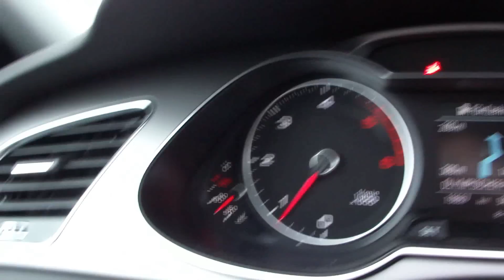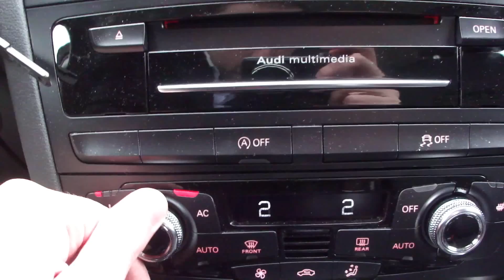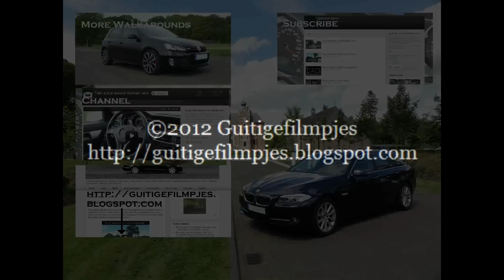2012 Audi A4 Avant Facelift Walkaround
Walkaround of an 2012 Audi A4 2.0 TDI Avant Facelift Ambition with 143hp (MY2012 / B8).